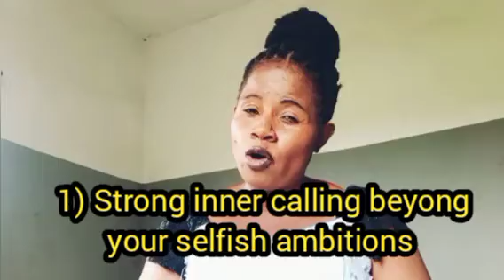SIGNS SHOWING THAT GOD IS PREPARING YOU FOR GLOBAL IMPACTS, HOW TO HARNESS & MANIFEST YOUR TALENTS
Happy viewing.

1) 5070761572. ZENITH BANK DOMICILIARY (DOLLAR) ACCOUNT. CHIDOZIE JENNIFER CHIOMA

2) Sendwave, World Remit, Ria Money, Money gram, MTCN use the same names with address Ward 2 Echiaba DC, Ebonyi LGA Ebonyi state, Nigeria

3) MONEY GRAM, SWIFT CODE 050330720
ACCOUNT NAME CHIDOZIE JENNIFER CHIOMA.

4) WESTERN UNION TRANSFER WITH THE SAME DETAILS ABOVE

5) ECO BANK CHIDOZIE JENNIFER CHIOMA